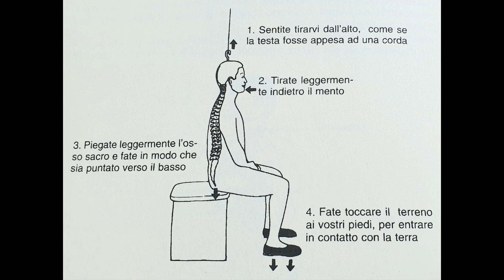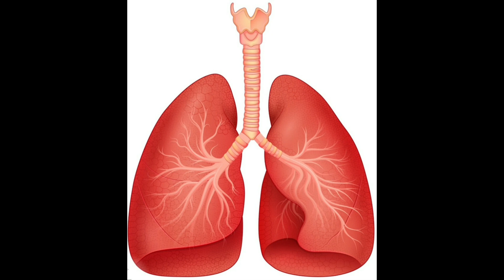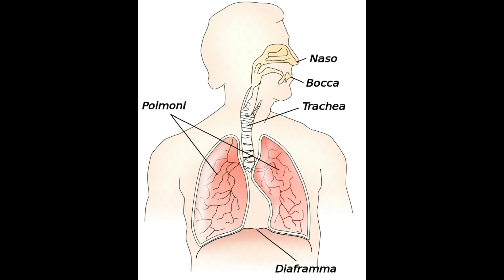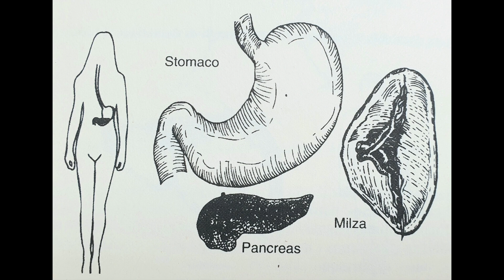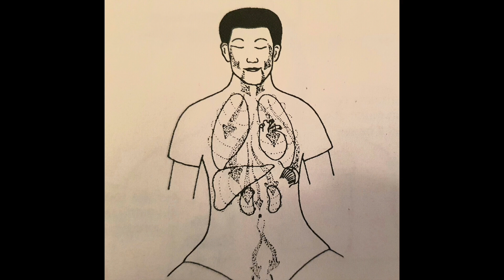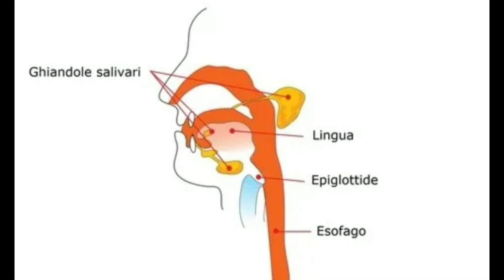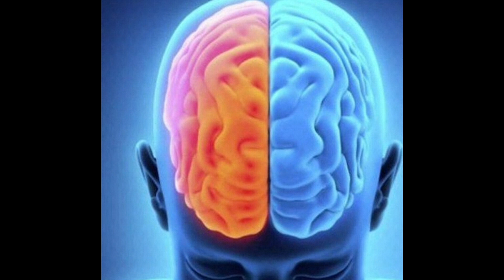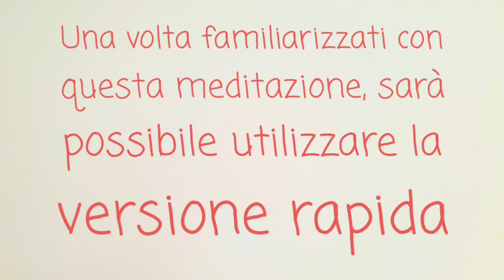Il sorriso interiore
Il sorriso interiore è parte di una serie di pratiche che appartengono al Tao Yoga. Si tratta di una meditazione quotidiana per distendere corpo e mente.